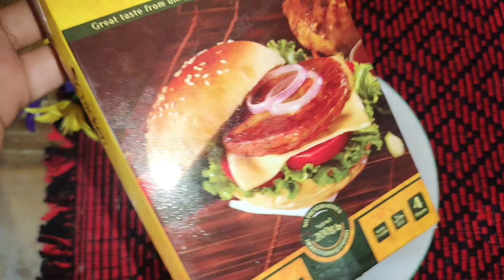বার্গারের পেটি দিয়ে বার্গার তৈরি || recipe by annisha's cooking house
আশা করি সবাই ভাল আছেন। তো আজকে আমি আপনাদের তৈরি করে দেখাতে চাচ্ছি কিভাবে খুব সহজেই ঘরে বসে বাইরের রেস্টুরেন্টের মত বার্গার তৈরি করবেন আর কোন ঝামেলা ছাড়াই। তো চলুন কথা না বাড়িয়ে ভিডিও টি শুরু করি।

ভিডিওটির মধ্যে আমি সকল প্রকার উপকরণের নাম ও সকল প্রকার উপকরণে কিভাবে ব্যবহার করেছি সেটা বর্ণনা দিয়েছি আশা করি ভিডিওটি আপনাদের কাছে ভালো লাগবে ।

 আজকের মত এখানেই বিদায় নিচ্ছি আল্লাহ হাফেজ।।